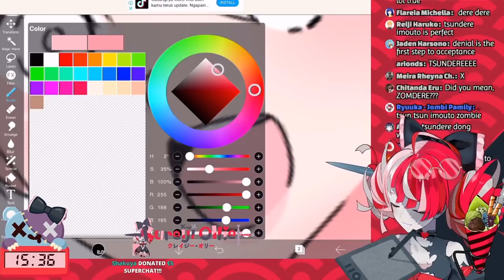Ollie prefers to be called Imouto rather than Tsundere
Thumbnail : Follow this amazing artist and give likes to their amazing artworks